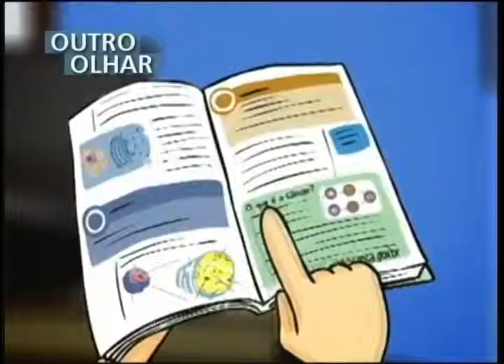OUTRO OLHAR - O que é Câncer?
E, no Outro Olhar, você vai ver como o apoio da família e o diagnóstico precoce são fundamentais durante o tratamento do câncer. O vídeo-educativo é uma produção de Tiago Gavassi.